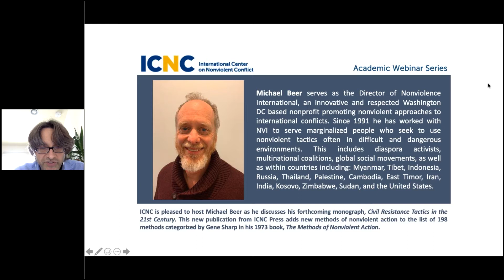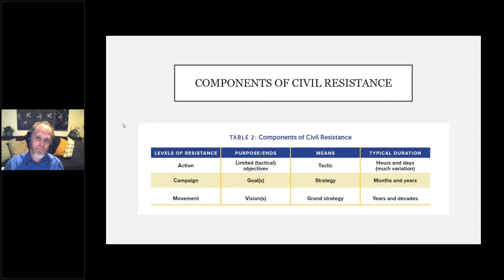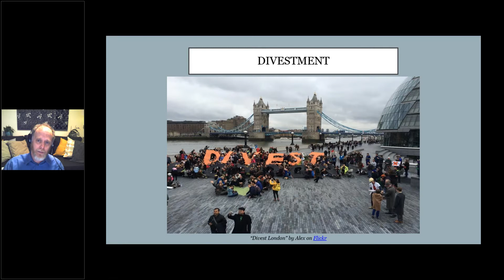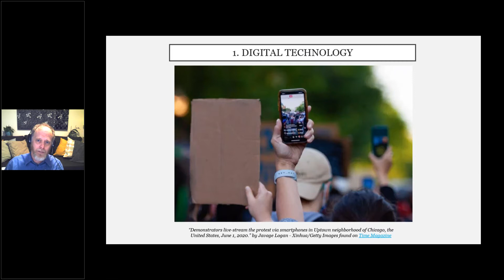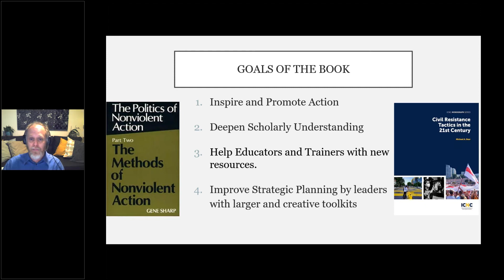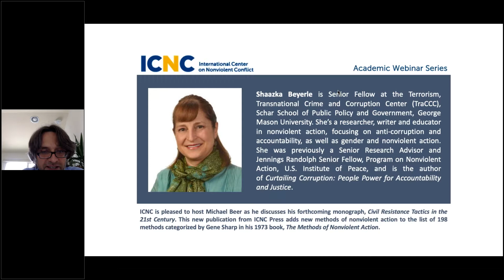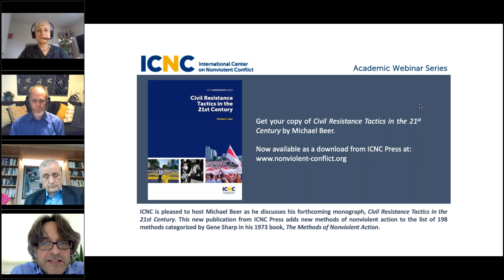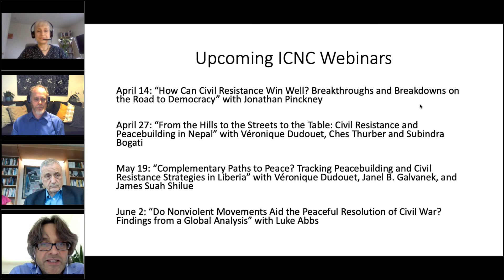ICNC Webinar: Civil Resistance Tactics in the 21st Century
Presenters: Shaazka Beyerle, Michael Beer, and Peter Ackerman